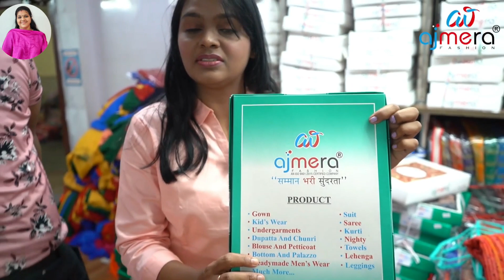புதுசா தொழில் தொடங்க நினைக்கிறீங்களா??இது உங்களுக்கான வீடியோ😍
மேலும் விபரங்களுக்கு,

✅Ajmera Fashion.